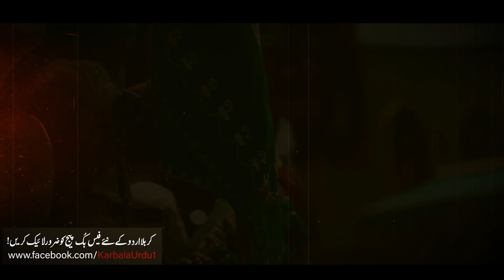Ju Karbala Nahi Ja Sakta Wo Kya Kare?